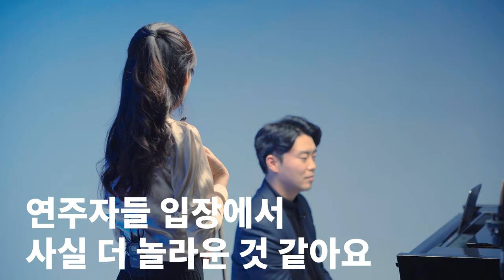[대충 100억짜리] &15살에 비에니압스키 국제 콩쿨 한국인 최초 & 역대 최연소 입상한 클라스! feat 천재 바이올리니스트 한수진님의 미친 프랑크 소나타 연주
한수진 바이올린 리사이틀 4월 15일 월요일 7시30분 롯데콘서트홀에서 열리니 많은 관심 부탁드립니다!

4월15일 7시30분 롯데콘서트홀
한수진 리사이틀 위드 워너클래식

프랑크 바이올린 소나타
비발디 사계
몬티 챠르다시